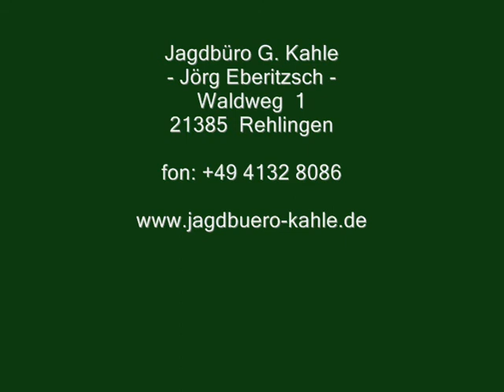Hochbrunft bei Tageslicht!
Am 02. September melden die Hirsche viel besser, als erwartet. Bestes Konzert empfängt die Jäger am ersten Jagdtag in der Oberförsterei Trzebielino. Toller Anblick und schöne Brunftszenen konnte Jörg Eberitzsch mit der Kamera einfangen.

Gewinnspiel (Teilnahmeschluss 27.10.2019): Auch zum Videotagebuch Hirschbrunft 2019 findet wieder ein großes Gewinnspiel statt. Gewinnen Sie eine Repetierbüchse Heym SR 21 Premium und viele weitere tolle Preise. Nutzen Sie Ihre Chance und nehmen Sie jetzt online teil